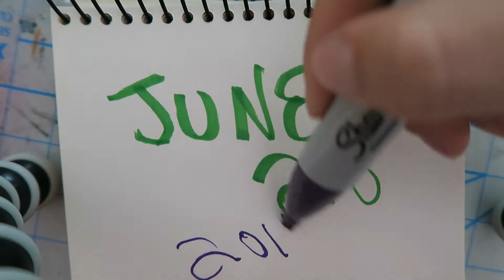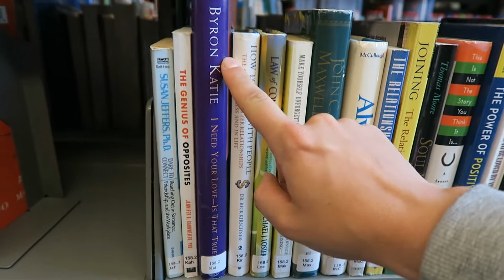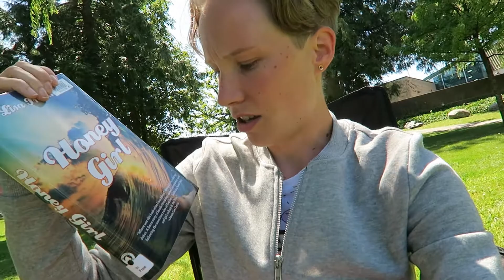We Need More LGBTQ Books